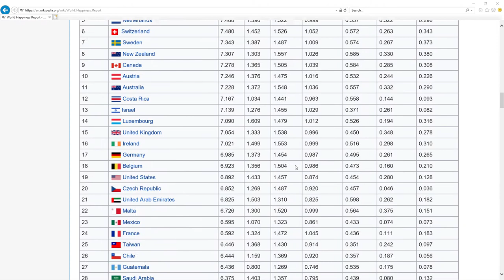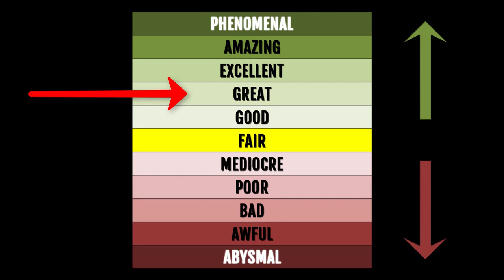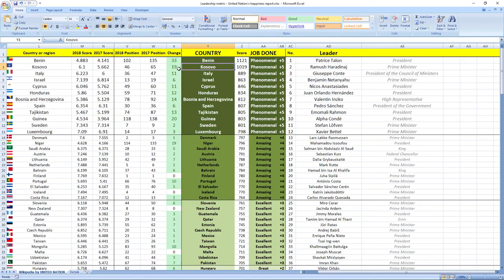MATEUSZ MORAWIECKI how GOOD or BAD was prime minister of POLAND in 2018? SURPRISING TRUTH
👉 FIND OUT NOW! How prime minister of Poland Mateusz Morawiecki performed in 2018?
⬇️ REVEAL the SECRET ⬇️
SECRETS REVEALED: Poland leader Prime Minister Mateusz Morawiecki in 2018 performed: GREAT.

TIMESTAMPS:
Metric explanation 0:16
Grades explanation 0:45
Mateusz Morawiecki 2018 performance 1:28
Best leaders 2:12

SUMMARY:
Wanna find out how leader of Poland prime minister Mateusz Morawiecki performed in 2018?

Leader of Poland prime minister Mateusz Morawiecki in 2018 performed, drumroll wait for it: GREAT.

Poland was ranked 42nd in 2017 which is high and in 2018 they gained 2 places to 40th place.

So as you can see it's GREAT job, your leader is making you more happy.

If you now want to see how Poland ministers in charge of finance and economy performed in 2018 click the link in top right corner.

Awesome.

Bye